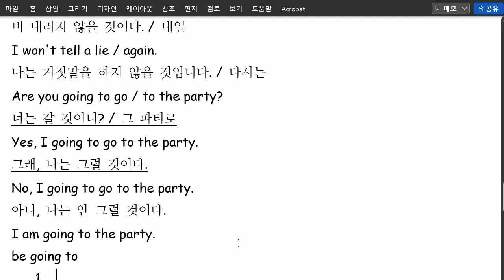권성모 2022 02 25 통문장 성취도 90